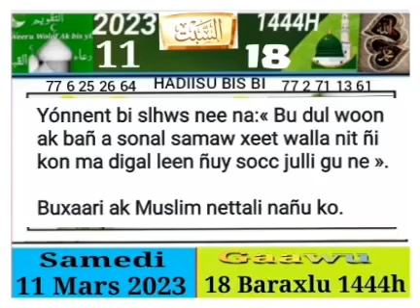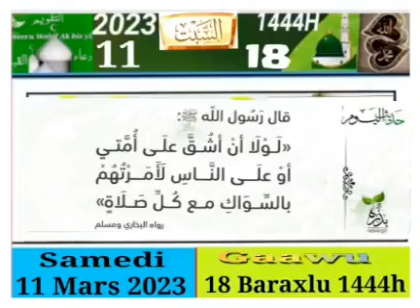Gaawu 18i fan ci weeru baraxlu 1444 samedi 11 mars 2023